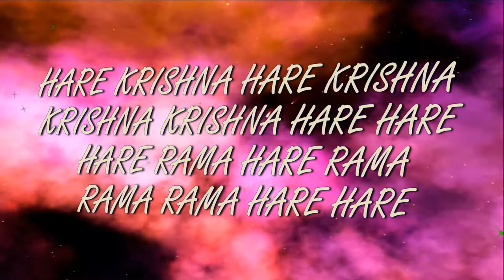21.02.2021 Darshan of Deities Temple New Purushottama kshetra ISKCON Dnipro Ukraine